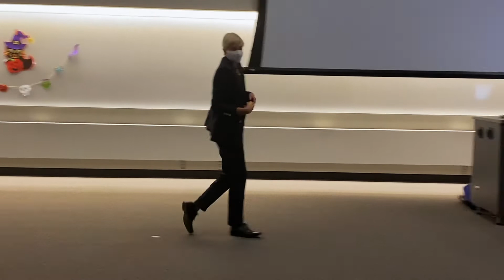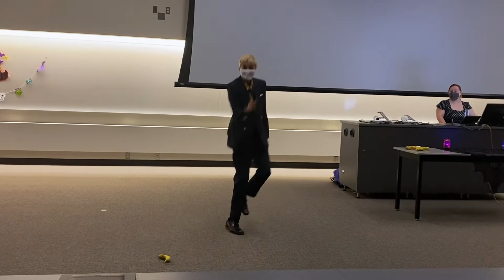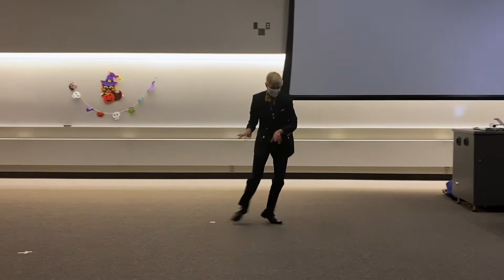Steve Adams - Banana Phone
Steve Adams performs Banana Phone by Raffi as a his debut performance at our Halloween Drag Show (October 2021).